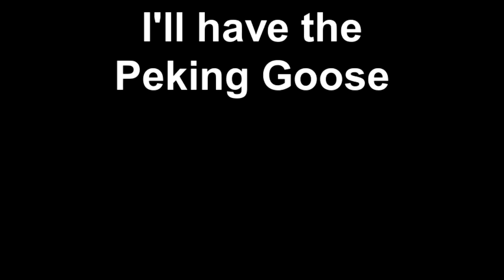I'll have the Peking Goose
Canadian Geese on the menu?